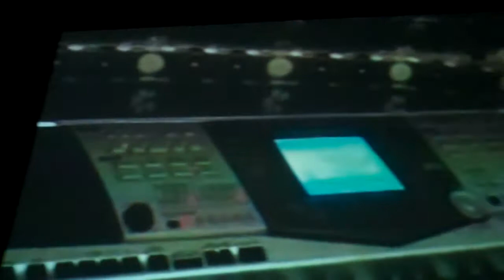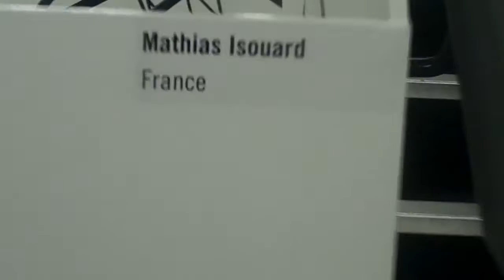Video Blog week 10/9/12 SSH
A brilliant week of magic moments culminating in the launch of The Unfinished Conversation, a film capturing the memory and thought of the mighty academic and cultural theorist, Stuart Hall made by the legend John Akomfrah, commissioned by Autographe ABP in partnership with New Art Exchange and Bluecoat. This film will for me be the living memory and voice of Stuart Hall capturing the core of his essence, ideology and journey. It's seminal and a brilliant achievement by the Smoking Dogs crew - they worked beyond the brief. Great to see Adrian Searle mention it in his write up and say that it was undoubtedly the most powerful art at Liverpool Biennial which also launched this week on Friday 14 September which included a mad dog late night rave. In Nottingham we also had World Event Young Artists, a 1000 artists from across the world with a crazy late night bender starting with a late night on Tuesday @NAE with engaging performances by Mohamed Arejdal and classic tunes from DJ Fever... then party vibes at Jam Cafe with performances from Mauritius, DJ Hemulen soundz and artists spilling into the street speaking in all languages representing world cultures inclusive of Cyprus, Bolivia, Jordan, Lebanon, France, South Africa, Jamaica, India, Morocco, Spain, Egypt and it goes on... There was a lot more of course, but I had battery issues with my camera and phone!